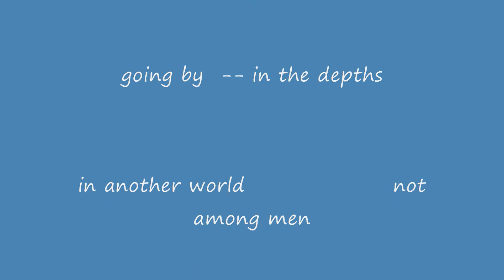Tribute to Mother Earth Angel Fire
A tribute to Mother Earth.    In awe of her beauty at 10,000 feet in altitude,  Angel Fire Mountain is in the Sangre de Cristo range of the Rocky Mountains.
Check out the LIVE
Didgeridoo and Native American Flute Music
by Didgerod on Blog TV
every Friday Night at 7 MST.